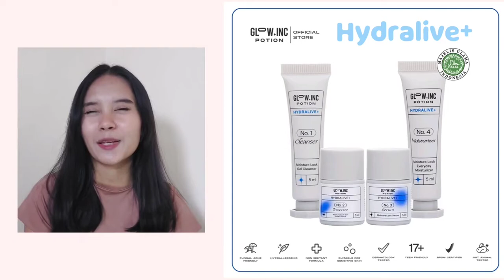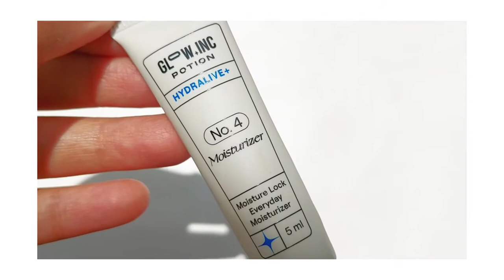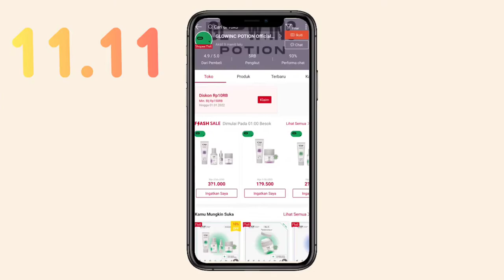4 STEP SKINCARE MUDAH PAGI dan MALAM | GAPERLU PUSING MIKIRIN KANDUNGAN!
💗Beli dimana skincarenya?
4. Paket BRIGHTENING (full size)

Beli satuan bisa? BISA DONGG, bisa beli disini ya 👇🏼